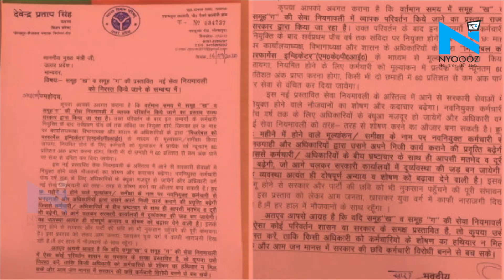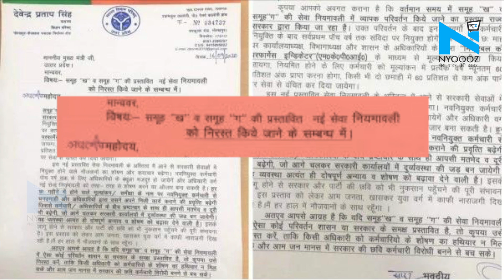5 साल संविदा नौकरी का विरोध करने वाले BJP MLC Devendra Pratap का एक्सीडेंट, सवालों के घेरे में BJP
बीजेपी एमएलसी देवेंद्र प्रताप सिंह की हालत लखनऊ अस्पताल में अभी भी गंभीर बनी हुई है, दरअसल फैजाबाद में एक सड़क दुर्घटना में देवेंद्र प्रताप सिंह गंभीर रुप से घायल हो गए थे... प्राथमिक उपचार के बाद उन्हें लखनऊ रेफर कर दिया गया... ये हादसा उस वक्तु हुआ जब देवेन्द्रा सिंह अपनी कार से लखनऊ से गोरखपुर लौट रहे थे... रास्ते में एमएलसी एक चाय की दुकान पर रुके थे... चाय पीने के बाद वो अपनी गाड़ी में बैठने जा रहे थे कि तभी एक बाइक सवार ने तेज रफ्तार से उन्हें  टक्केर मार दी...